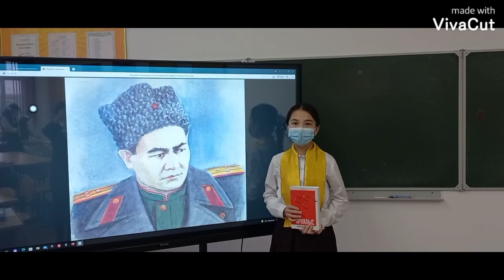Челлендж."Бауыржаннан қалған батыр рух"